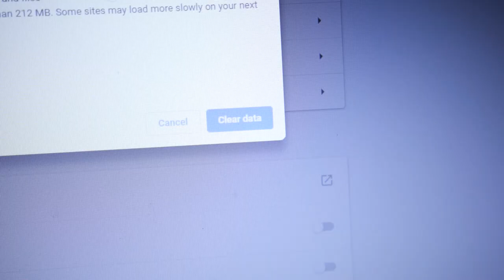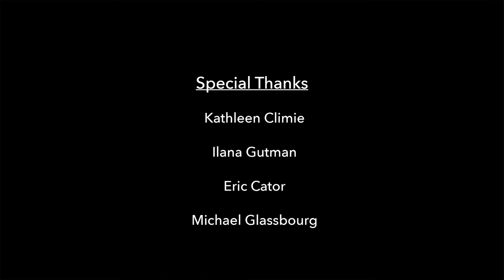Guilt ● Short Student film ● Directed by Jake Gibbons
Starring:
Pascale Potvin
Justin Dickerson

A Humber College Production